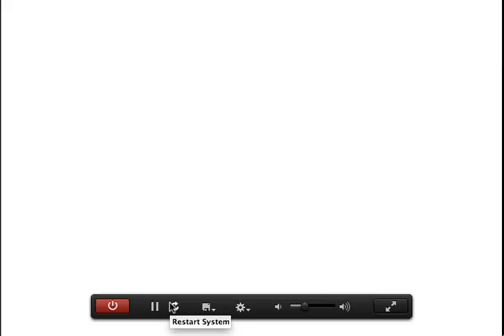pokemon advanced adventures episoide 3